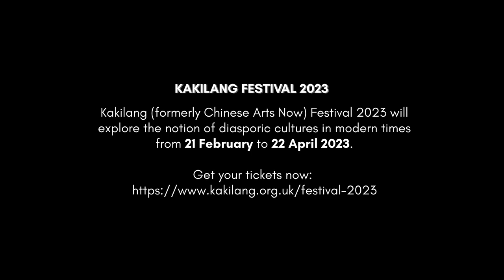Real Talk with pianist, composer & theatre director An-TIng Chang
Welcome to Episode 6 of Real Talk! It was really interesting chatting with An-Ting about Kakilang which was formerly known as Chinese Arts Now, the Kakilang Festival 2023 and what is her advise for young Asian creatives.

Kakilang Festival 2023 will open in spectacular fashion on the 21 Feb at the Barbican with an experimental new hybrid live and digital show called HOME X. In total eight eclectic events platforming theatre, dance, visual arts, live music, cabaret and puppetry will be staged from the 21 February – 23 April 2023 in a selection of London’s leading arts venues.

An-Ting 安婷 is a concert pianist, composer, theatre director and currently the Artistic Director of Kakilang which is a new NPO producing contemporary diasporic performing arts in UK. She led Kakilang Productions with different artistic roles, including as the director for CAN X Two Temple Place: Digital Exhibition and Immersive Performance (Arts Council England’s Digital Culture Award – Storytelling), Augmented Chinatown 2.0 (an app for AR, music and drama), Lao Can Impression (Southbank Centre’s Purcell Room), composer and performer for Coalesce (King’s Place), Bats and Beats (Soundstate Festival, Shanghai tour), producer for Citizens of Nowhere? (Duddell’s) and pianist for LSO Eclectica (LSO St Luke’s). Her background is a unique mix of science and art with a degree in Chemistry from National Taiwan University and a MMus and PhD in performance from the Royal Academy of Music.

An-Ting 安婷 has performed regularly as a concert pianist at venues such as Southbank Centre, LSO St Luke’s, Newbury Spring Festival, Deal Festival, Cheltenham Town Hall, and the Akademie der Künste Berlin (Academy of Arts).

In 2012, An-Ting 安婷 founded Concert Theatre which pioneered a new hybrid genre mixing music and theatre. Productions such as Kiss of the Earth (UK tour, 2015) and The Tenant (National Portrait Gallery, 2017) were warmly received.

She has released her albums Songs from My Room, Water Image, Carnival of the Animals and a single Reminiscence and is working on the next electronic album featuring natural field recording of bird songs in February 2023.

SPECIAL GUEST
An-Ting Chang

ABOUT US
📢We are here to AMPLIFY Asian voices and ultimately INSPIRE and EMPOWER British Asians!